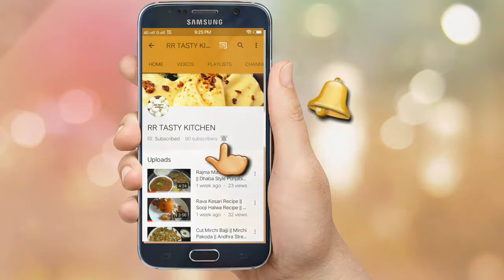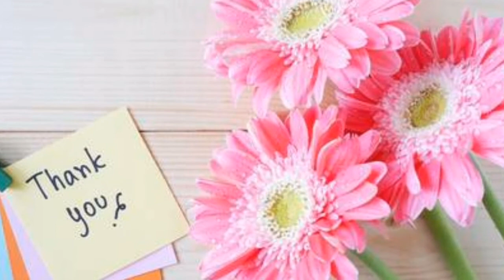Mango Falooda Recipe || Summer & Ramzan Special Mango Falooda